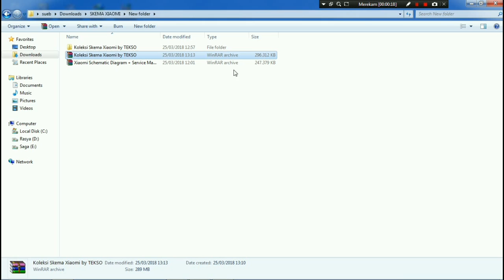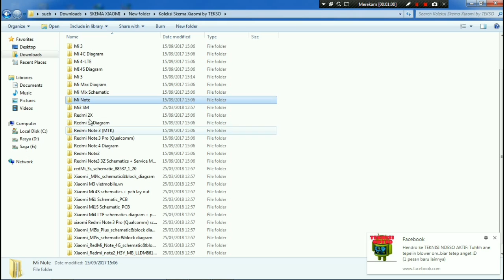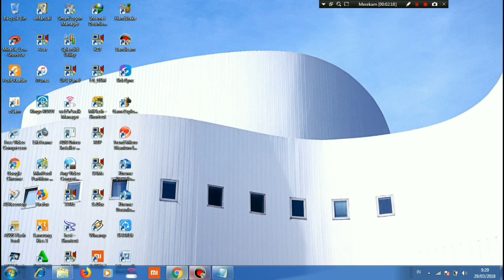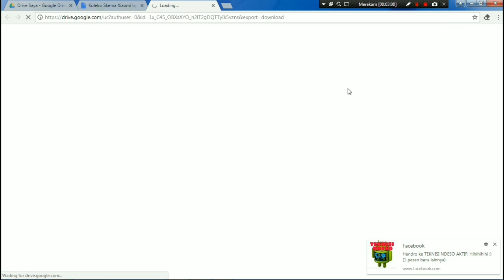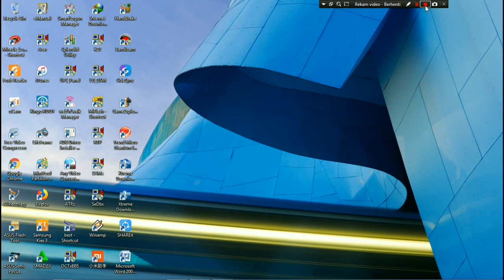Koleksi Skema Xiaomi